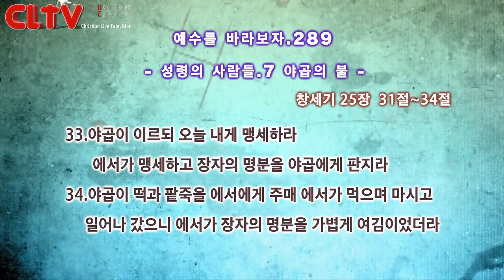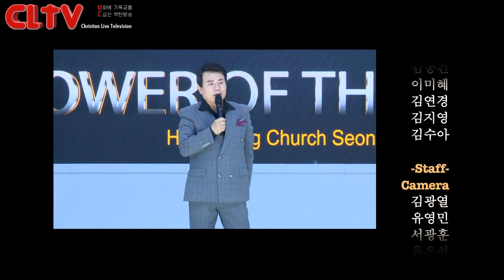CLTV 파워금요예배ㅣ예수를 바라보자(289회)ㅣ'성령 시리즈 7. 야곱의 불 'ㅣ화광교회(윤호균 목사)